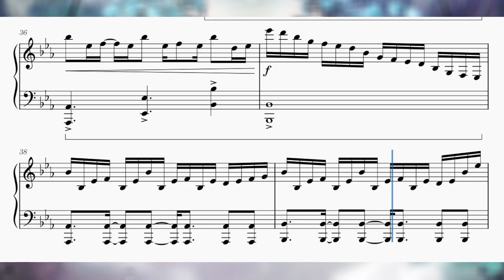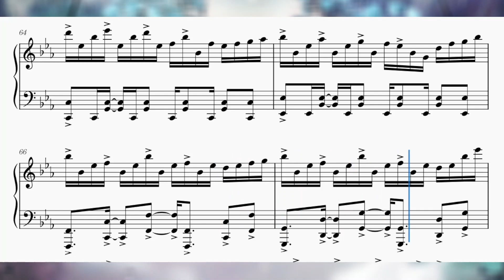'Life is PIANO' by Junk - Piano Arrangement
Life is PIANO is an upbeat song, based on fast flowing piano melodies. The song almost tells a story, through its key changes and increasing complexity in variation.